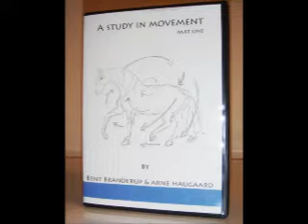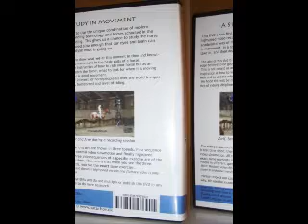A study in movement part one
DVD about good movement in basic gates, high speed recordings show what the eye does not see ...